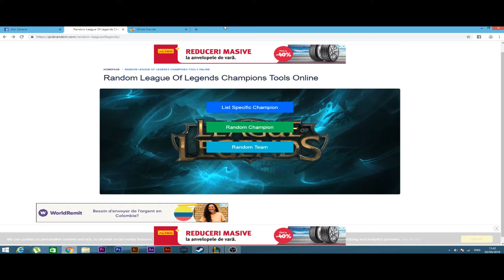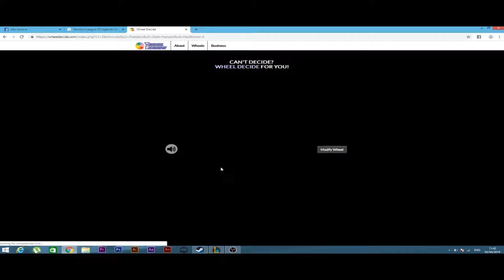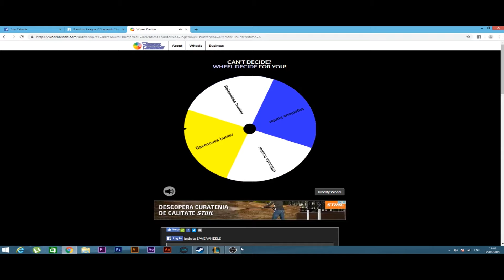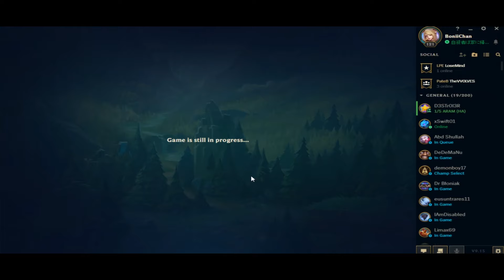Roulette of legends